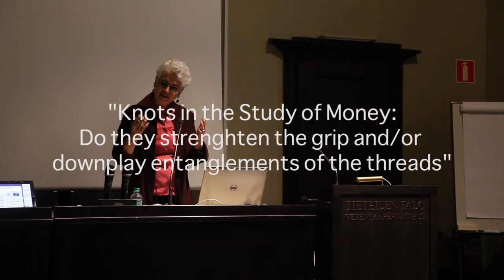Knots in the Study of Money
In this video from the Sociological Review Knots Symposium, Jane Guyer from John Hopkins University talks with Turo-Kimmo Lehtonen from Tampere as discussant.